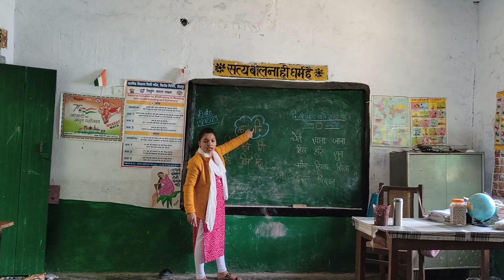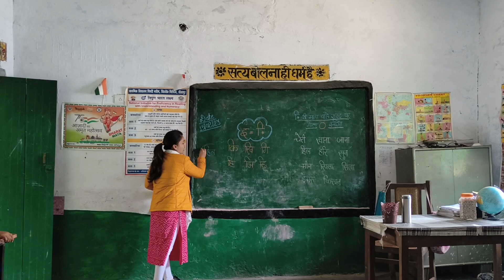इ = "ि" की मात्रा की पहचान इस गतिविधि से कराना है बहुत आसान।